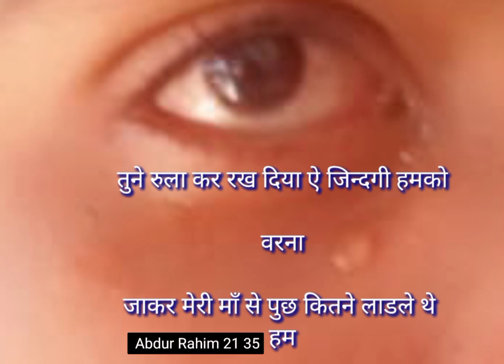sad status video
sport please